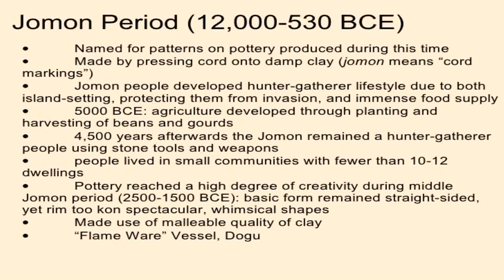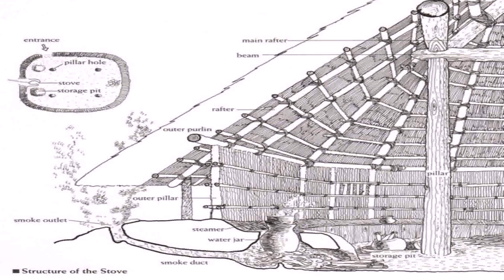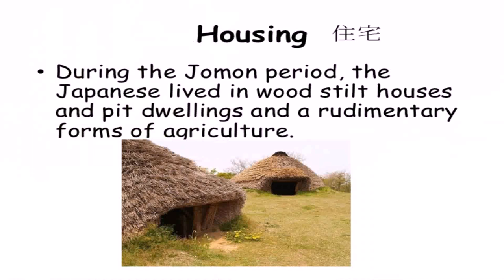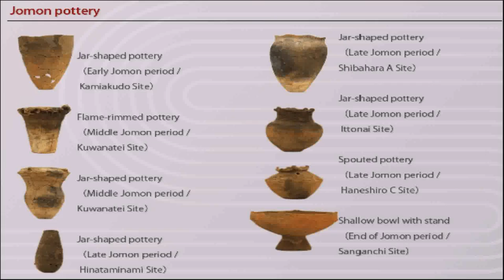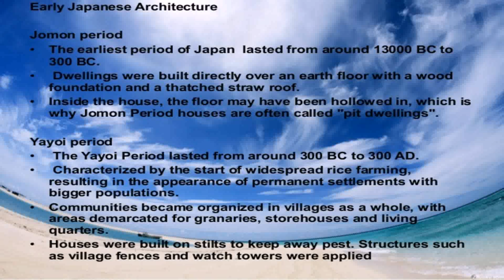Style Of House Jomon Period (see description) (see description)